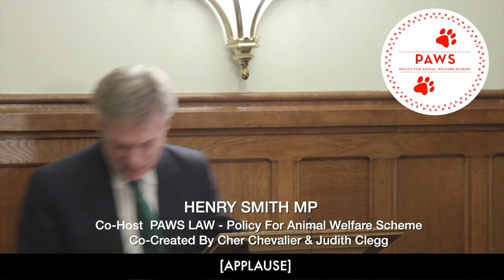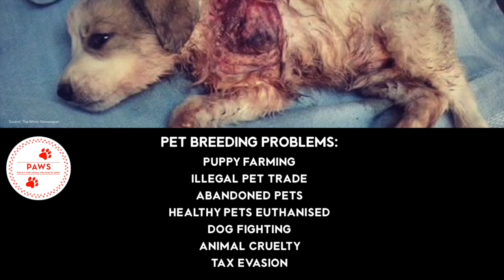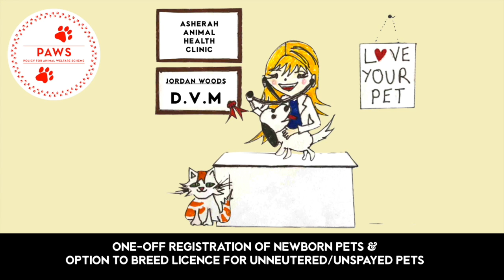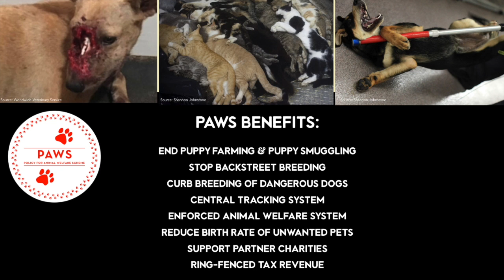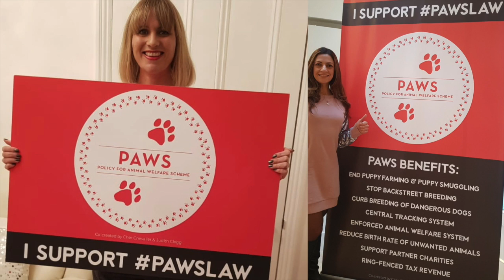PAWS - Policy For Animal Welfare Scheme (ft. Cher Chevalier, Judith Clegg & Henry Smith MP)